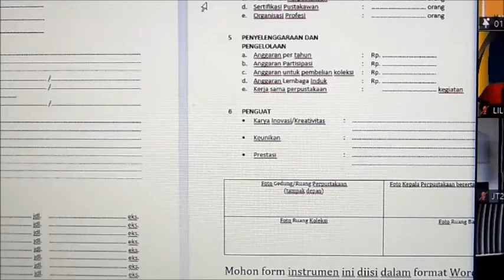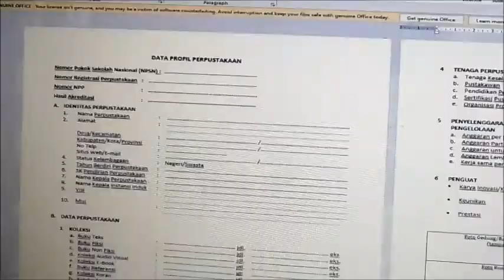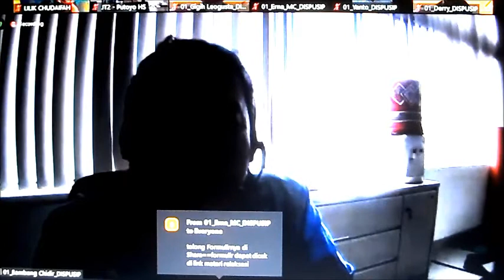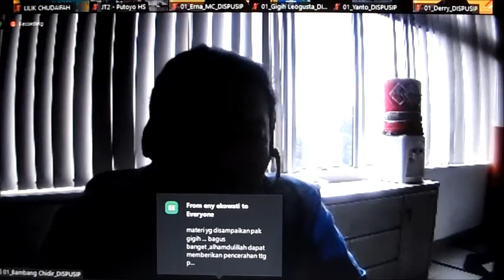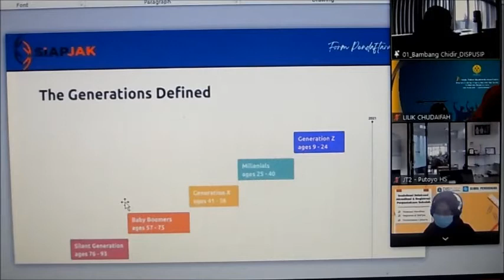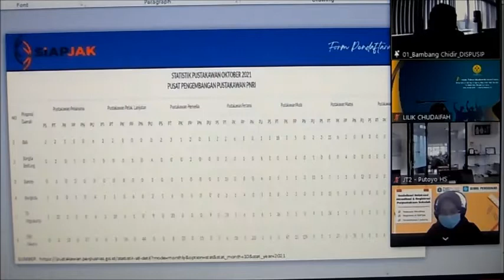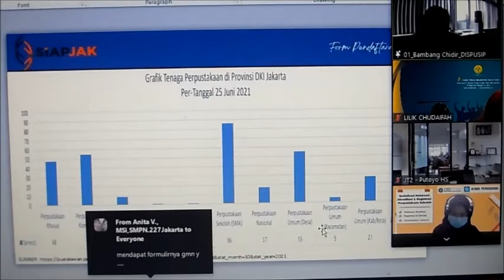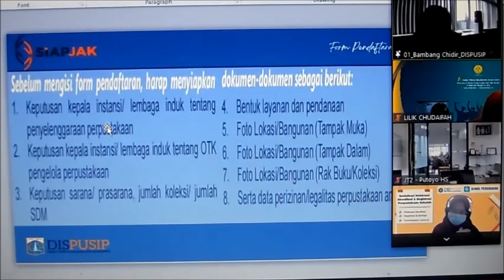Sosialisasi Relaksasi Akreditasi & Registrasi Perpustakaan Sekolah Part 5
Relaksasi Akreditasi
* Registrasi di SIAPjak
* Pemanfaatan i-Jakarta